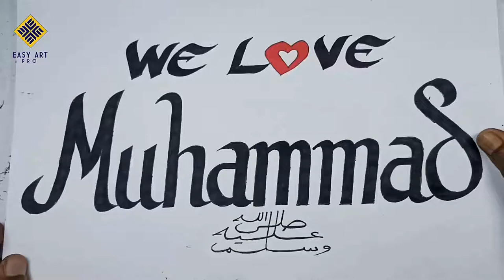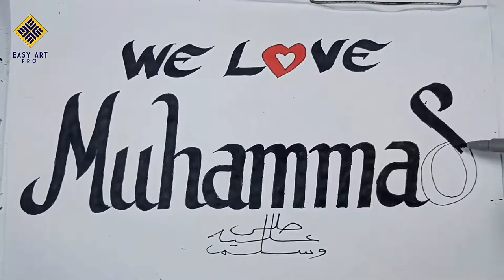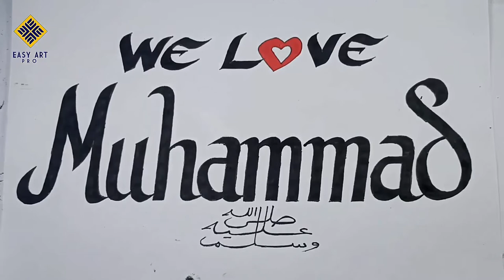★ We Love Muhammad ﷺ calligraphy for beginners || Easy Art Pro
Hello Brothers... In this video we showed to you how to draw we love Muhammad ﷺ drawing video very easy way. Actually we love Muhammad challenge is a great things in this new era and we try to made Muslim unity strong. We have to prove that we love muhammad pbuh by hand mouth and knowledge. Try to draw muhammad calligraphy art to follow the steps. Thank you my all Muslim brothers...